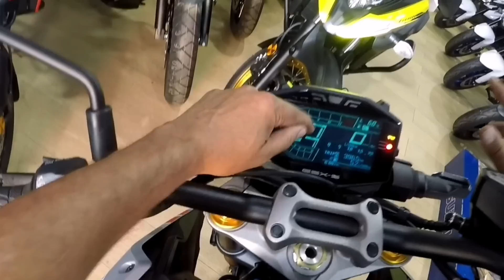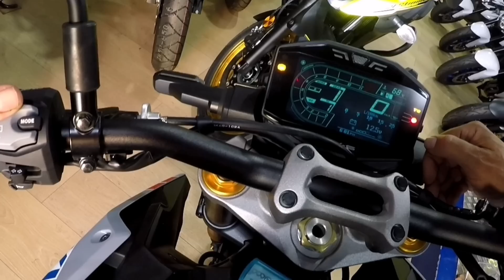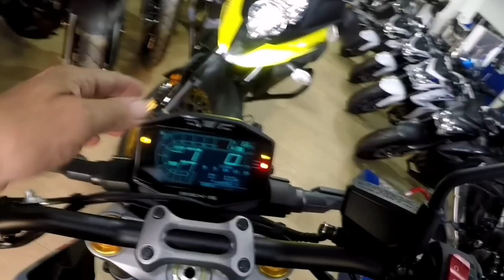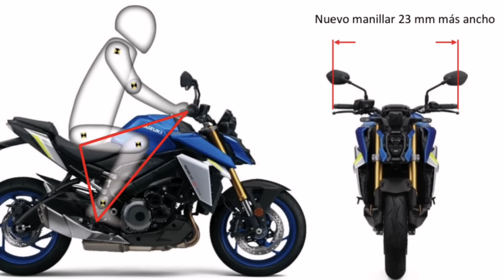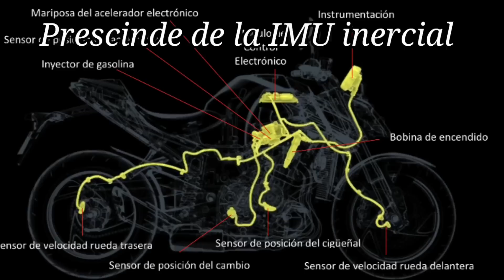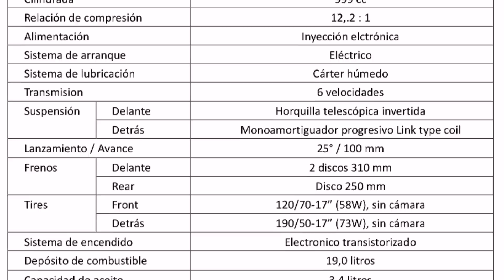SUZUKI GSX 1000 S 2021. La Naked MALOTA. Streetfighter pura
Una streetfigter sin duda que va a dejar huella. La Suzuki gsx 1000 s renovada que no deja indiferente. Naked con carácter de Malota